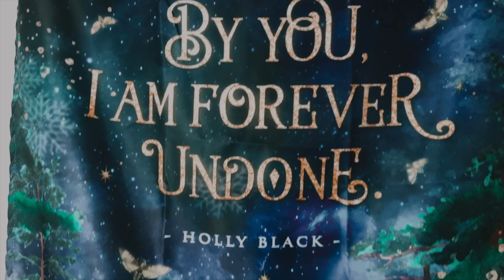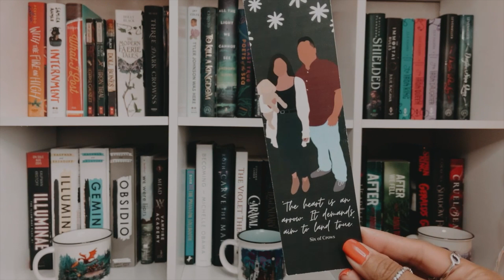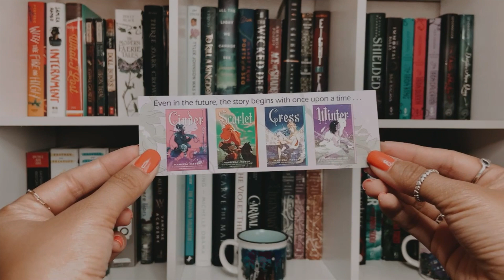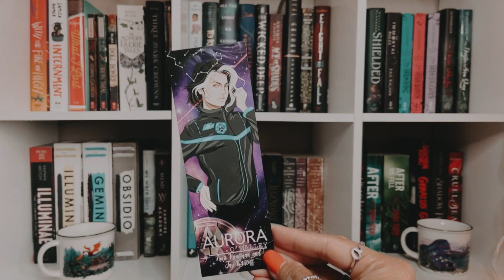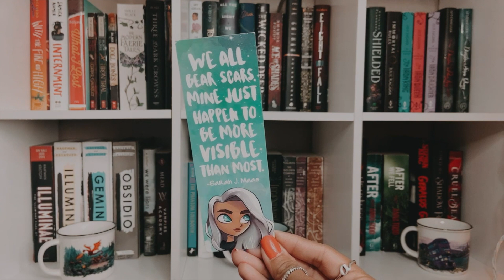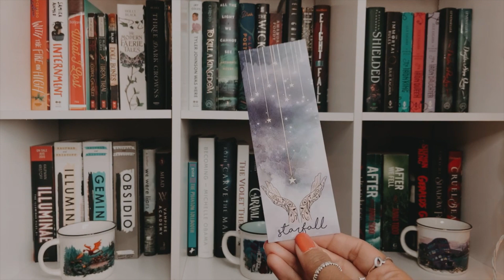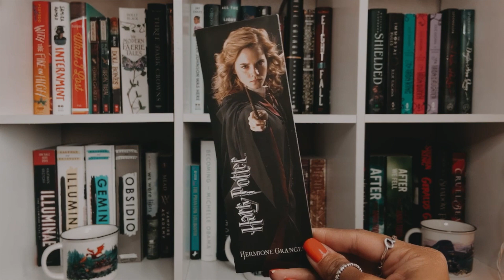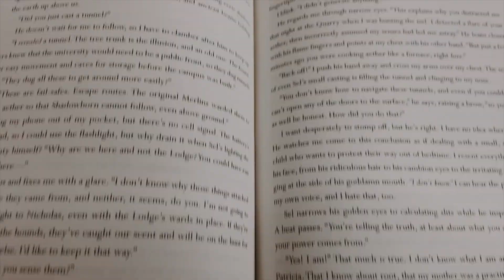my bookmark collection // *aesthetic*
HELLO. In this video I share all of the bookmarks I own (with the exception of a few that I had misplaced during the filming of this video oops) and I just wanted to make a chill video. Hope you enjoy :)

hand made bookmarks 0:55
basic bookmarks 1:23
personal bookmarks 1:35
bookmarks from book orders 2:07
bookmarks with book quotes 2:34
holly black bookmarks 4:03
cassandra clare bookmars 4:22
Sarah j maas bookmarks 4:54
Harry Potter bookmarks 7:01
magnetic bookmarks 7:54

✰M U S I C  C R E D✰

G E T  I N F O R M E D

H E L P  P A L E S T I N E